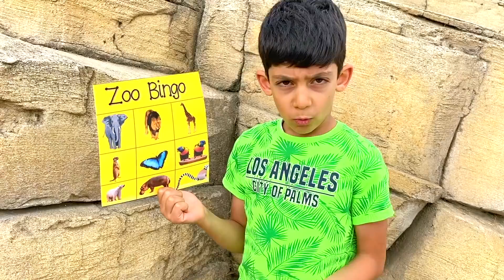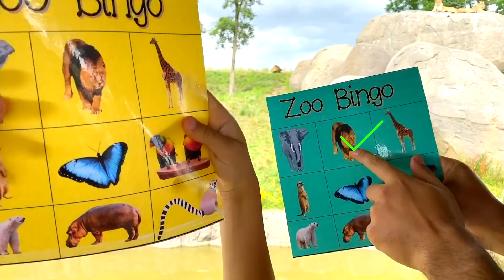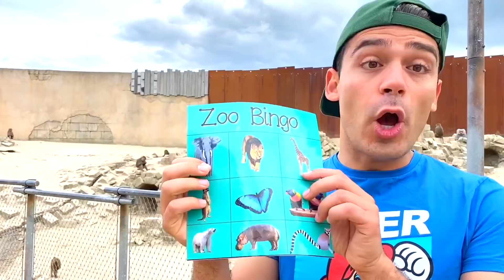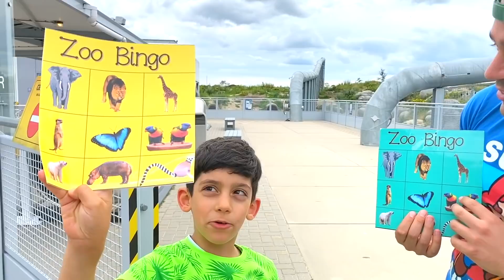Jason and Alex play Zoo Bingo with Animals